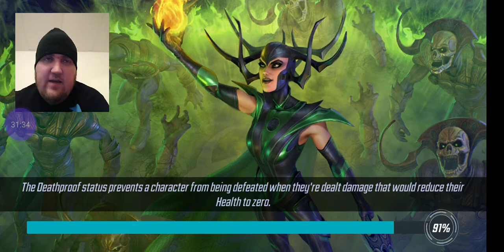Marvel Strike Force